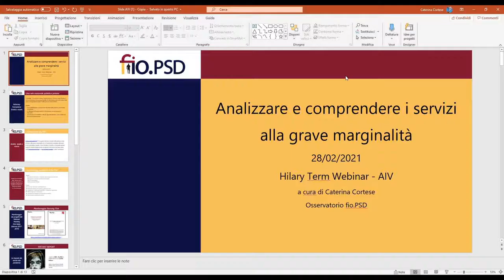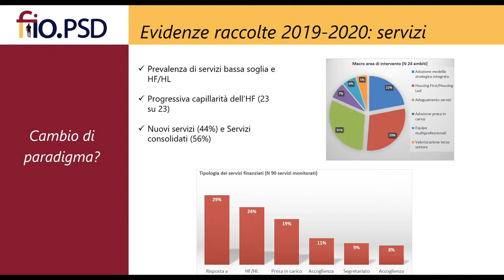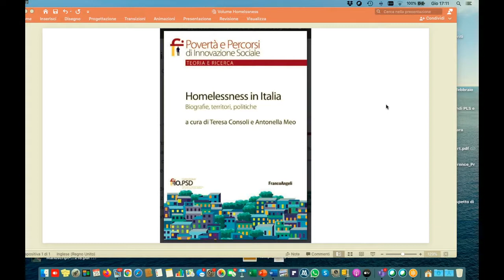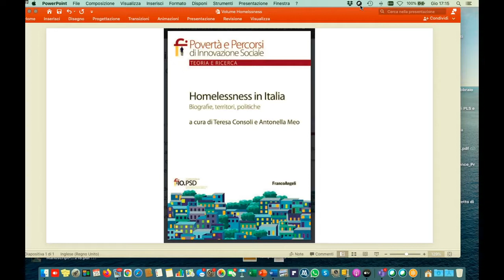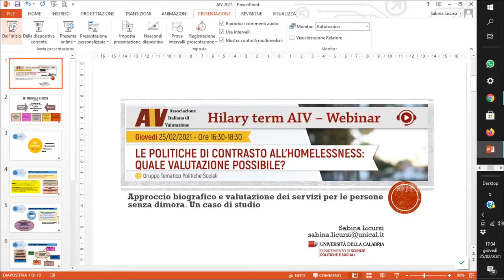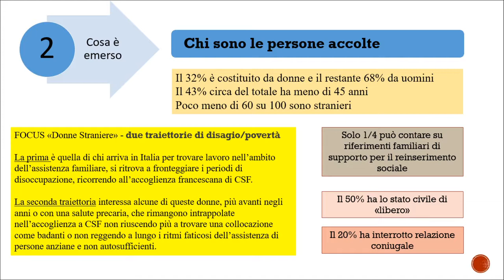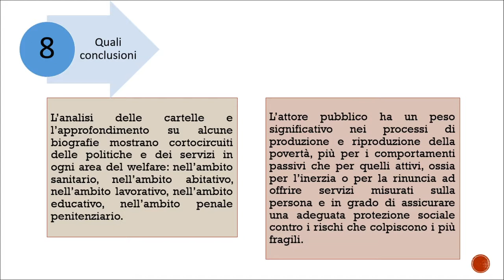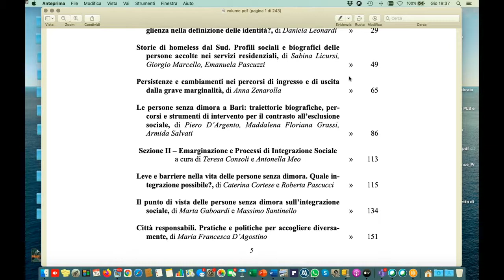Webinar Hilary term AIV 2021 - Le politiche di contrasto all’Homelessness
WEBINAR HILARY TERM AIV

Webinar del 25 febbraio 2021 (ore 16:30 - 18:30) dal titolo "Le politiche di contrasto all’Homelessness: quale valutazione possibile?", organizzato dall'Associazione Italiana di Valutazione in collaborazione con il Gruppo Tematico Politiche Sociali.

Coordinamento: Daniela Congiu, Teresa Consoli e Francesca Pia Scardigno

Il webinar, a partire dalla recente pubblicazione di un volume collettaneo curato da Antonella Meo e Teresa Consoli sul tema della Homelessness in Italia vuole fare il punto sulle politiche in campo, ricostruire le principali tappe che hanno segnato l’evoluzione delle strategie di contrasto alla homelessness nel nostro paese, riflettere sulle attuali definizioni del concetto e sulle possibili analisi e valutazioni dei progetti finalizzati a combattere il fenomeno in Italia e in altri paesi europei.